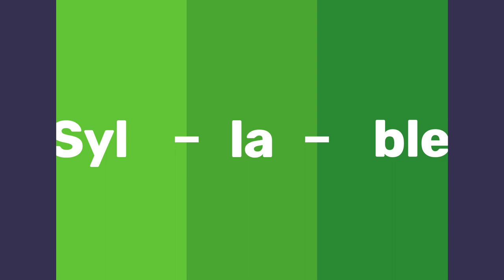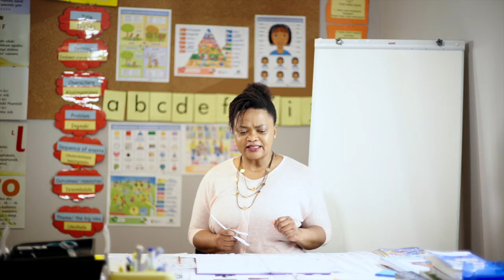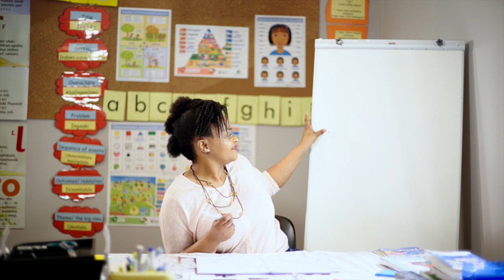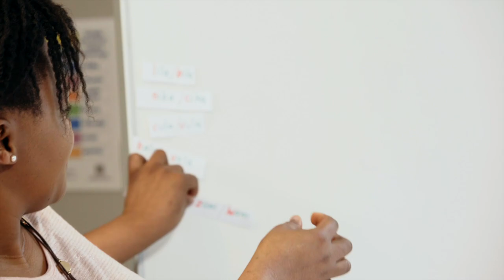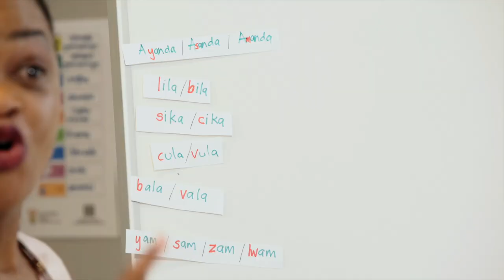26. Phonemic Awareness